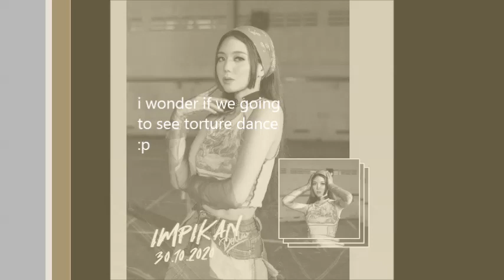tabby impikan dolla teaser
tabby impikan dolla teaser, her outfit kinda remind of certain anime character from jojo